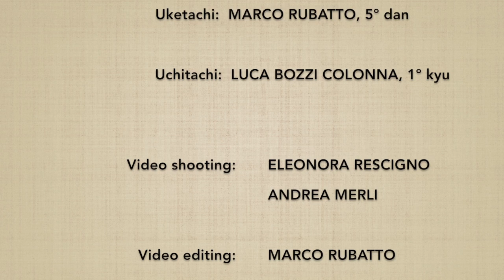Migi no awase henka 7 (taijutsu no riai) - Marco Rubatto